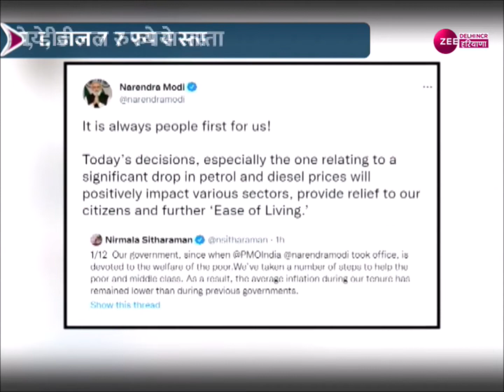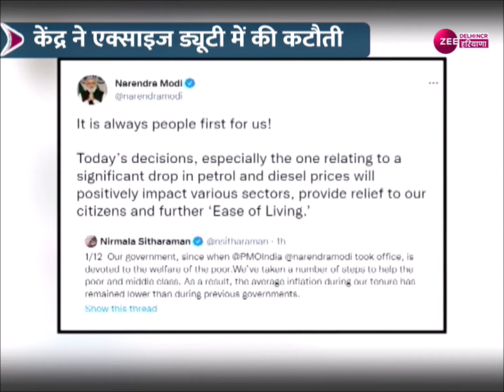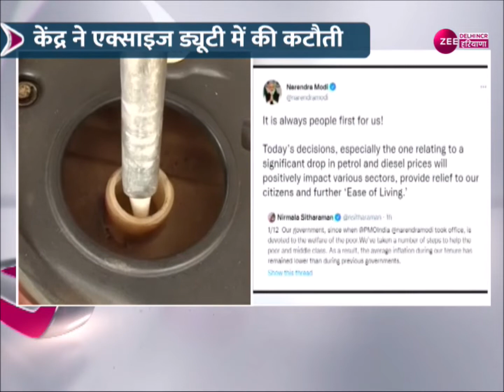Delhi : पेट्रोल और डीजल हुआ सस्ता, पीएम मोदी ने ट्वीट कर फैसले का किया स्वागत | Breaking News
Delhi : पेट्रोल और डीजल हुआ सस्ता, पीएम मोदी ने ट्वीट कर फैसले का किया स्वागत, कहा केंद्र के फैसले से राहत मिलेगी | Breaking News